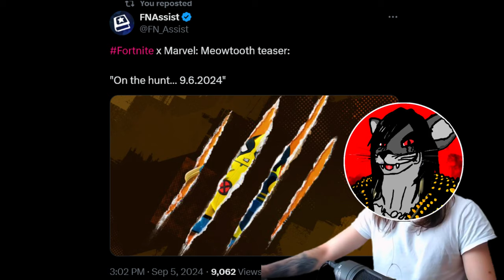FORTNITE | CHAPTER 5 | SEASON 4 | ABSOLUTE DOOM | MEOWTOOTH VS PEELVERINE *BAWONG* *PEC BOUNCE*💪😼🍌🥵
What's up guys its ya boy Horror Shadow99 here and Today we got a Hot Banger video for ya'll, in Today's video to Celebrate the release of Fortnite The New MEOWTOOTH skin (Meowscles version of SaberTooth) we got.
 He is here to flex his Big massive Sabertooth tiger Cat Muscles, Hunt for Peelverine (Wolverine Peely) and pec bounce with Cartoon Sound effects, Hope ya'll Enjoy this video! 💪😼🧡🐯🍌🔥